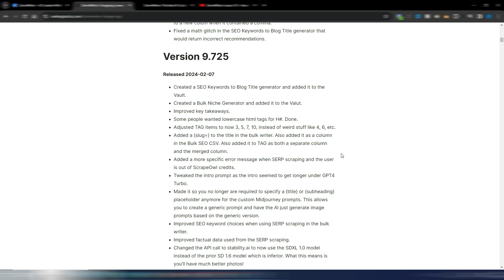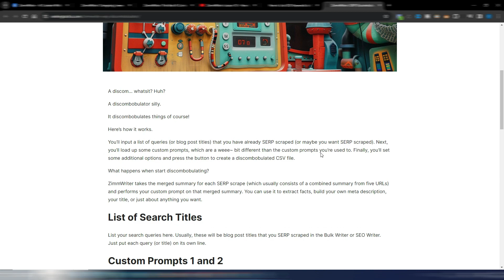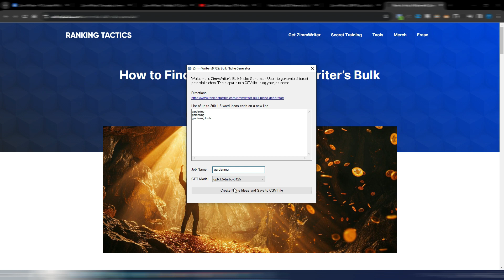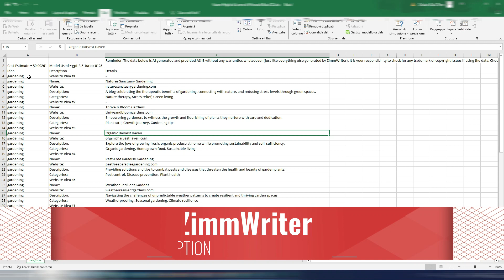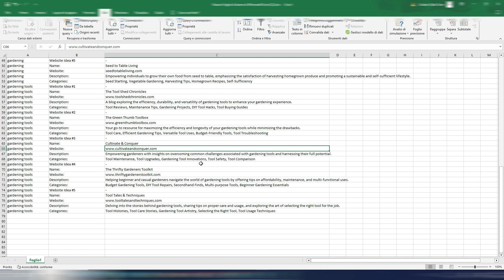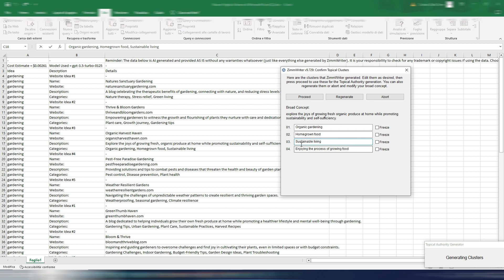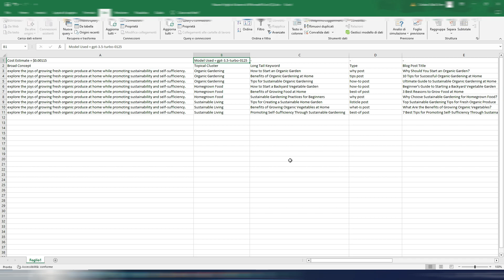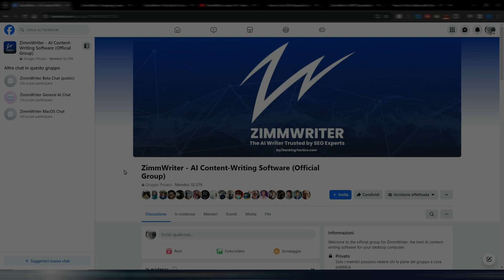ZimmWriter Can Find TONS of Niche Ideas For You!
This new ZimmWriter update brings a new niche ideas finder and more...

Find tons of niche ideas, generate a topical map, write your articles with ZimmWriter and increase your website authority.